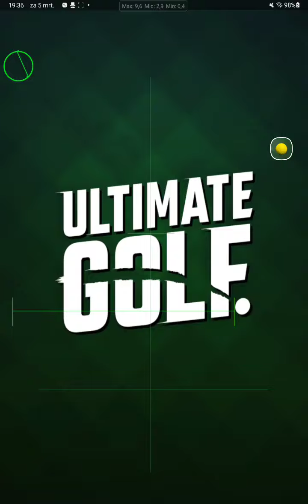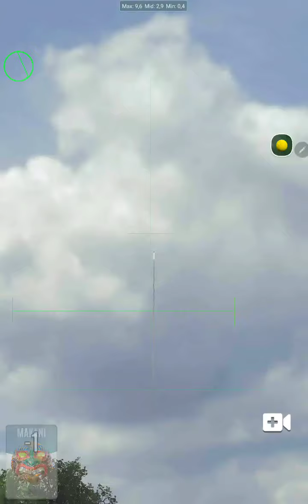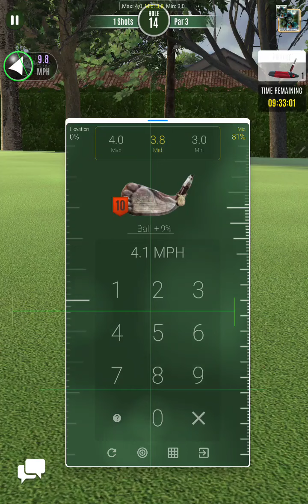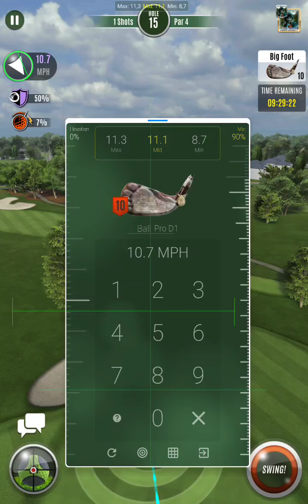Total FAIL Bay Hill Front Tee ( The Beast -20 )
FriendCode (Patrick Hulskamp SPM8PPN6 )(The Beast D85ELBM3)